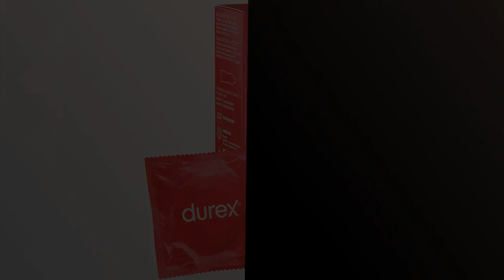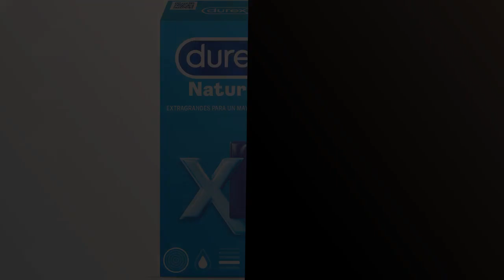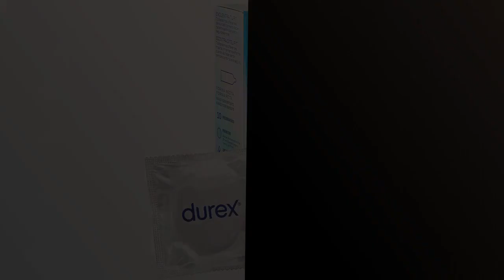Durex xl: Los 5 mejores productos de placer sexual: Durex XL en la lista ✅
✋  Aquí están los 5 mejores productos de placer sexual: durex xl en la lista disponibles en el mercado.

??? ENLACES DE COMPRA DUREX XL ???

1) Durex Preservativos Sensitivo Suave para Mayor Sensación Talla XL - 10 condones más grandes

2) Durex Preservativos Originales Natural Plus Talla XL - 12 condones más grandes

3) Durex Preservativos Originales Natural Plus Talla XL - Pack Ahorro 144 condones Más Grandes

4) Durex Preservativos Originales Natural Plus Talla XL - 12 condones Más Grandes

5) Durex Preservativos Invisible XL, Ultra Fino Diseñado para Maximizar Sensaciones, 10 Condones XL

00:00 - Intro
00:06 - 1) Durex Preservativos Sensitivo Suave para Mayor Sensación...
00:33 - 2) Durex Preservativos Originales Natural Plus Talla XL -...
01:07 - 3) Durex Preservativos Originales Natural Plus Talla XL -...
01:40 - 4) Durex Preservativos Originales Natural Plus Talla XL -...
02:14 - 5) Durex Preservativos Invisible XL, Ultra Fino Diseñado para...
02:47 - Outro